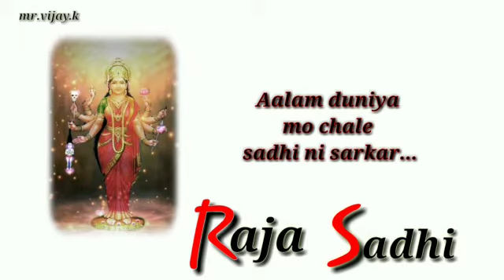સહી ને સિકે ચાલે સધી ની સરકાર (sadhi ma nu status)